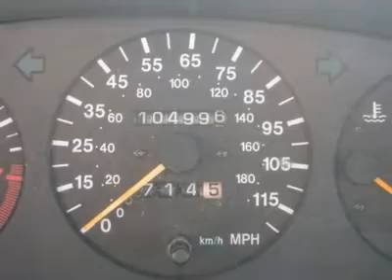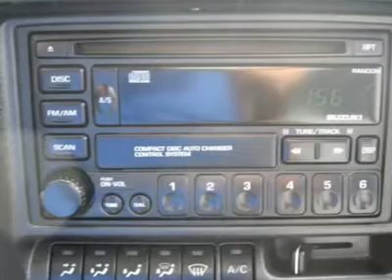2001 SUZUKI ESTEEM Jersey City, NJ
2001 SUZUKI ESTEEM Jersey City, NJ

This 2001 Suzuki Esteem 4dr GL Sedan features a 1.8L L4 MPI DOHC 16V 4cyl Gasoline engine. It is equipped with a 4 speed automatic transmission. The vehicle is Silky Silver Metallic with a Grey Cloth interior. It is offered As-Is, extended warranty is available. --- You can SEE MORE PHOTOS of this vehicle, Free CARFAX Reports and over 300 more Cars, Trucks, Vans and SUVs. AUTO FINANCING is available on most vehicles - All Credit Accepted. --- We provide all the paperwork, bill of sale, titles, reassignments and temp tags. BUY RIGHT OFF THE LOT - We Open at 9am everyday. - Air Conditioning, Climate Control, Power Steering, Clock, Tachometer, Driver Airbag, Passenger Airbag, Rear Defogger, AM-FM, CD Player, Wheels, Cloth Interior Surface